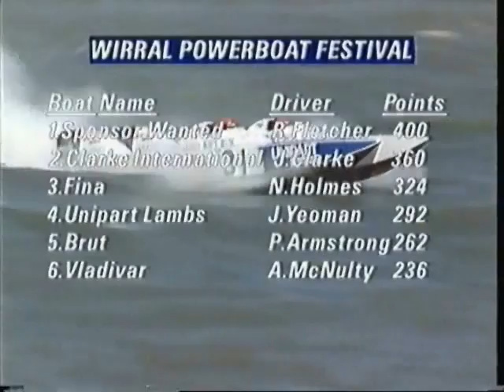Offshore Powerboat Racing - a Cat in the Rough!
Unipart Lambs races to fourth place in the Wirral Offshore Powerboat Race in 1988 driven by John Yeoman and navigator Kim Leachman from Dorset UK